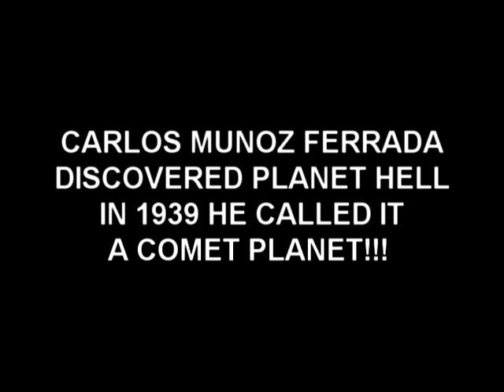EXTREMELY URGENT WARNING!!!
ME AND EVERYBODY I LIVE WITH HAS COMPLETELY STOP SINNING TO THE BEST OF OUR ABILITY. BECAUSE WE HAVE GOTTEN DOWN TO THE WIRE. EITHER YOU ARE ABOARD THE ARK OR YOU WILL BE GETTING DESTROYED. CHOOSE THE STRAIGHT PATH WHICH IS WORSHIPING GOD ALONE OR BURN ITS THAT SIMPLE - SHALOM!!!

MATTHEW 15:9 THEY WORSHIP ME IN VAIN
MATTHEW 20:28 THE SON OF MAN DID NOT COME TO BE SERVED.
DEUTERONOMY 6:13 FEAR THE LORD YOUR GOD AND SERVE HIM ONLY

MY EMERGENCY BACK UP CHANNELS!!!